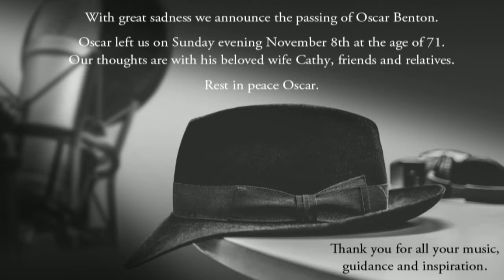In memory of Oscar Benton - RaiMondo singt Bensonhurst Blues